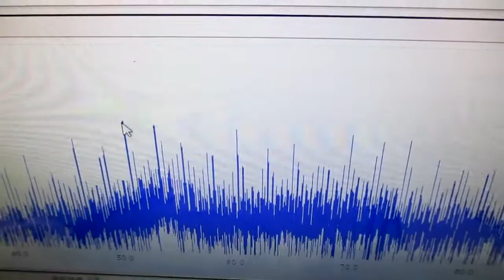オリジナル超音波実験 ultrasonic-labo